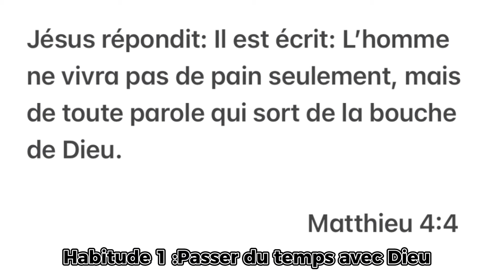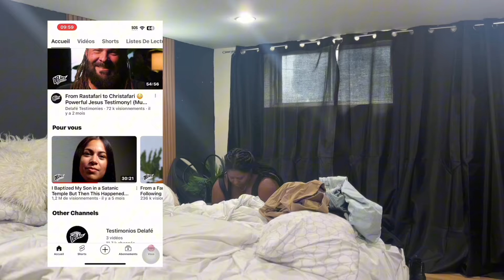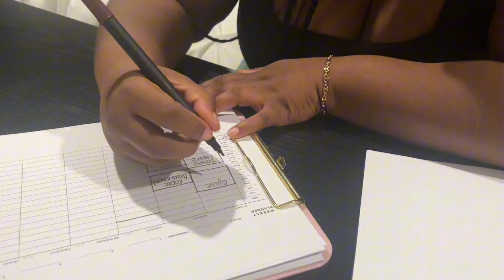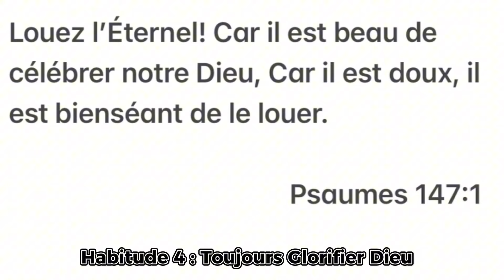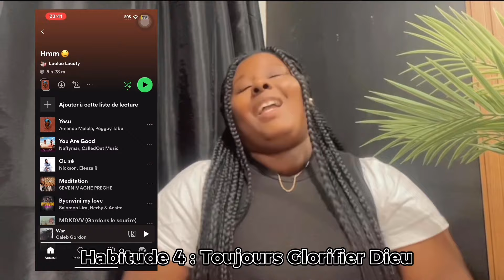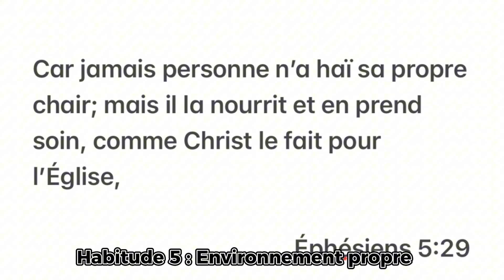Holy Healthy Habits| 5 New Healthy Habits to Become that Christian Girl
In this video, I talk about 5 healthy habits that have changed my life. These habits will deepen your relationship with God, help you be more productive, consistent, and healthy.

from my relationship to my body, to my perspective on what it means to honor God with my body, the Lord has been workingggg on me, okay!
It's been humbling but also so beautiful to see what happens when we invite God into EVERYTHING. i hope you enjoy and be sure to comment below what you think the 6th habit should be!

New Videos Weekly, Every Saturday!

Song:

Gentle and Brave Western Instrumental Loop by Leano

00:00 intro
03:32 Passer du temps avec Dieu
06:03 Planifier sa semaine
08:52 Prendre soin du temple
13:16 Toujours Glorifier Dieu
18:11 Environnement propre
21:19 outro